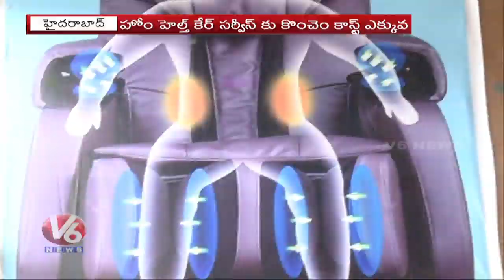Physiotherapy Most Demanding Field In Daily Life | V6 Telugu News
Physiotherapy Most Demanding Field In Daily Life